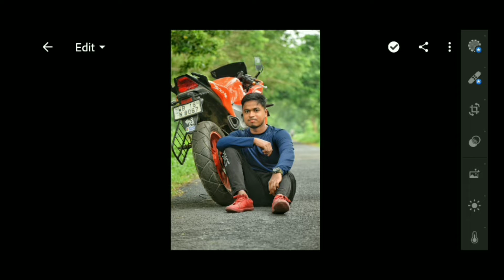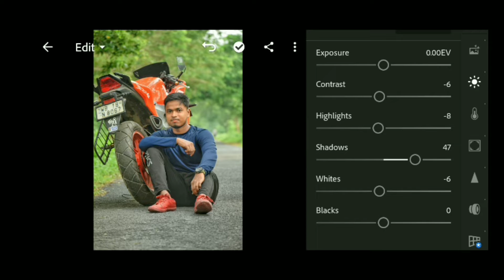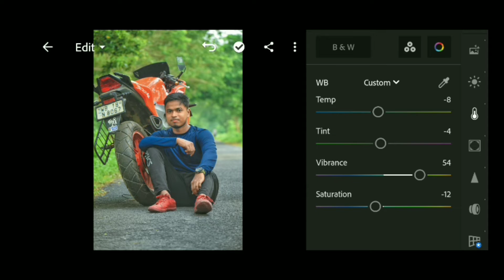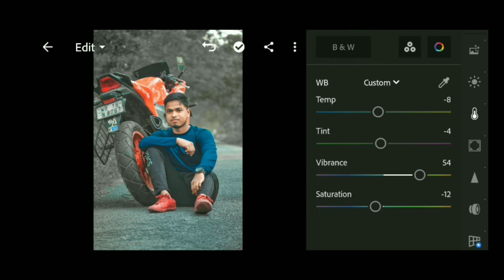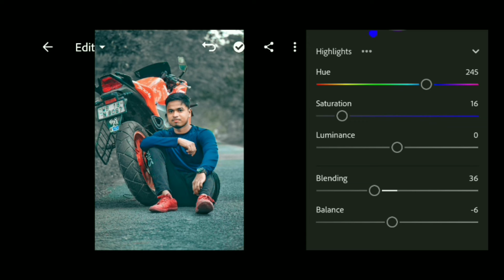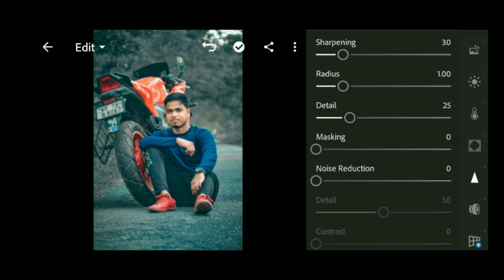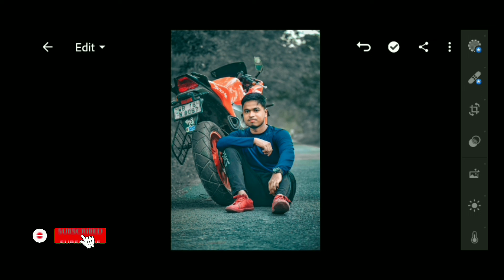Prime tone presets free download dng | prime tone photo editing in lightroom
DOWNLOAD DRIVE LINK